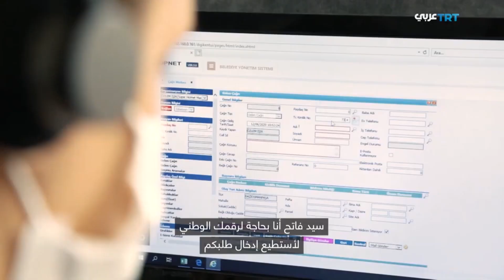Pandemi Sürecinde Gaziosmanpaşa Belediyesi - TRT Arapça